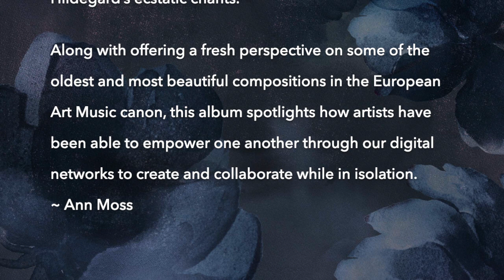Lifeline Album Trailer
LIFELINE
Ann Moss, vocalist | co-producer

May 31, 2022
Angels Share Records

Lifeline PERFORMERS:
Matt Berkeley, keyboards | synths
Sidney Chen, shruti box
Eric Fraser, bansuri flute
Trace Johnston, cello
BZ Lewis, guitar | synths
Ann Moss, vocals
Jessie Nucho, flutes
Colm Ó Riain, violin
Justin Ouellet, violin | viola
Carolyn Smith, guitar

Lifeline TECHNICAL CREDITS:
Recorded, edited and mixed by Alberto Hernandez.
Mastered and additional mixing by BZ Lewis.
Additional engineering by Jeff Kolhede.
Remote engineering by Matt Berkeley, Sidney Chen, Eric Fraser, Jeremy Garcia, Trace Johnson, BZ Lewis, Jessie Nucho and Justin Ouellet.
Graphic design by Edgar Alanis.
Album cover photo credit - Tony Nguyen.
Hildegard von Bingen chants transcribed by Beverly R. Lomer and edited by Barbara Newman.
Produced by Ann Moss and Justin Ouellet

ARTIST'S STATEMENT
Lifeline is a modern-day interpretation of the music of Hildegard Von Bingen distilled through the lens of my experiences in quarantine. To create this album, I partnered with musicians around the country to create remotely-recorded “drone” tracks over which I perform Hildegard’s ecstatic chants. Along with offering a fresh perspective on some of the oldest and most beautiful compositions in the European Art Music canon, this album spotlights how artists have been able to empower one another through our digital networks to create and collaborate while in isolation.
~ Ann Moss